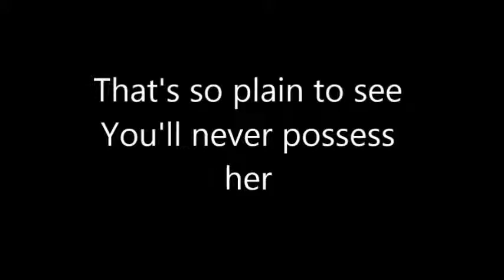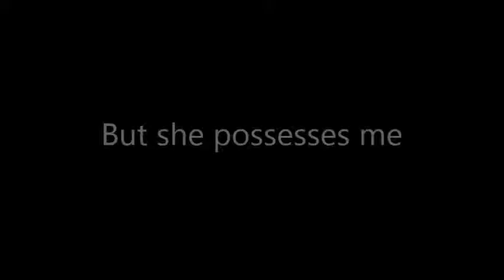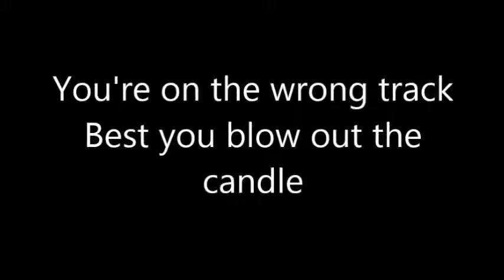Bitch With The Golden Hair by Gus Papas Music